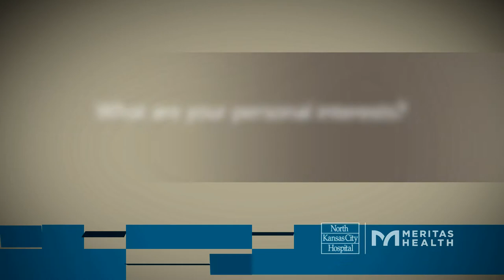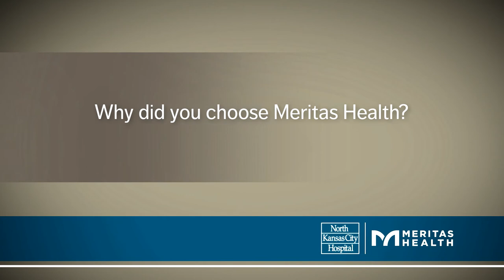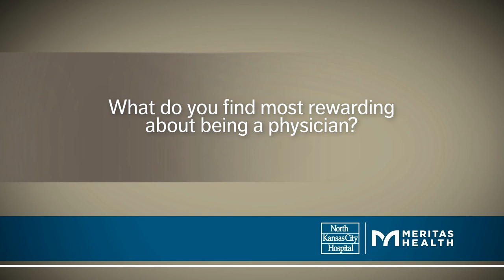Katherine Lee, MD, MPH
Dr. Lee is a family physician with Meritas Health Platte City. For Dr. Lee, health involves one's physical health, but also one's emotional, mental, social and spiritual health. She strives to use her expertise to partner with each patient and help them achieve the best quality of life possible. Her interests include anxiety and depression; family planning; infant, child and adolescent care; joint injections; preventive care; skin biopsies; smoking cessation; and women's health.